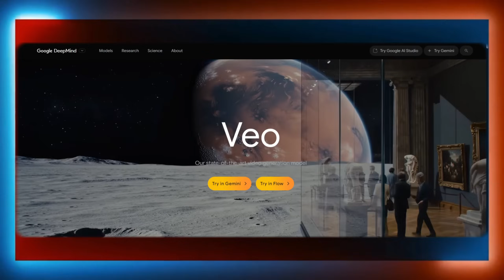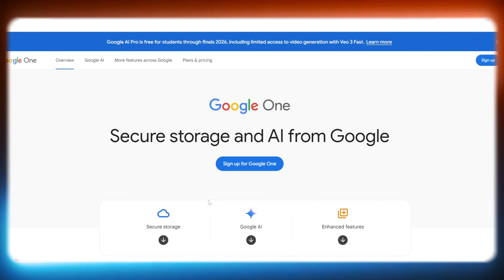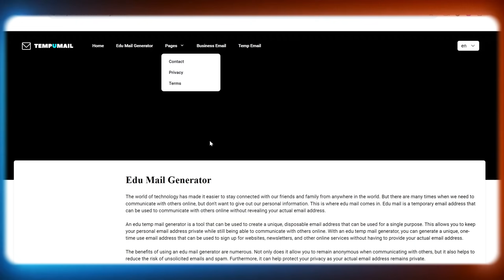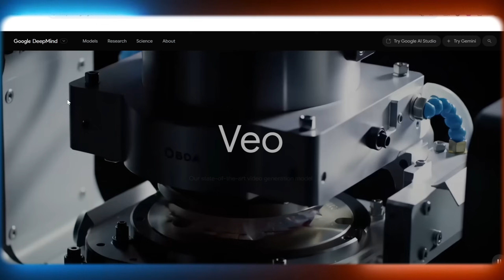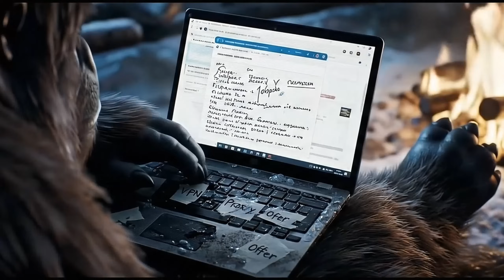КАК ПОЛЬЗОВАТЬСЯ GOOGLE VEO 3 БЕСПЛАТНО И БЕЗЛИМИТНО ( НЕ АКТУАЛЬНО )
Как пользоваться Google Veo 3 бесплатно и безлимитно — пошаговая инструкция 2025

Хотите пользоваться Google Veo 3 бесплатно и безлимитно в 2025 году? В этом видео я покажу вам, как получить полный доступ к Google Veo абсолютно бесплатно, без платных подписок и ограничений. Узнайте о способах регистрации, активации пробного периода и о том, как обходить лимиты. Подходит для создания AI-видео, YouTube Shorts, Reels и другого контента.